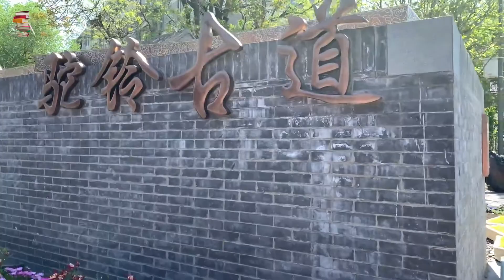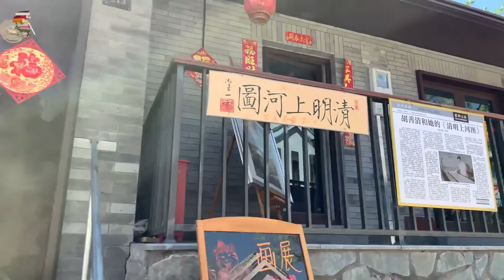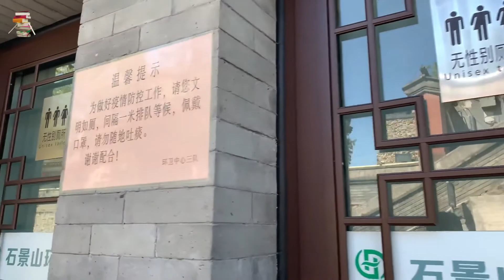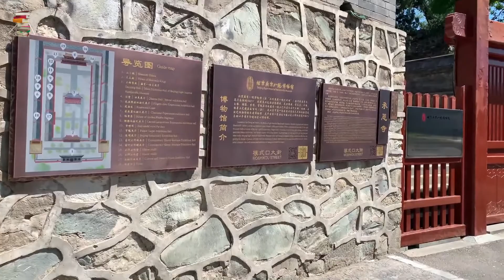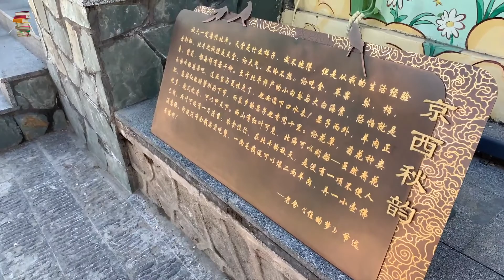最令人舒服的聊天方式，只有高情商的人才懂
视频录制于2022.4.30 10:00am 模式口